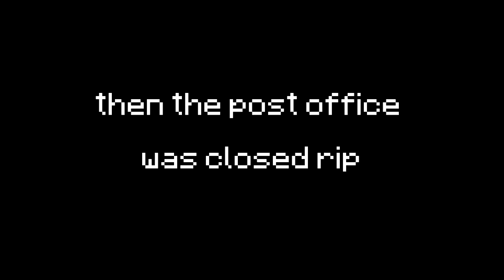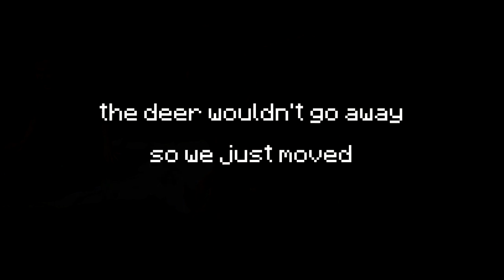Bushy Park I 2019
Ok so me and my friends decided to go to poundland, buy a load of junk, sweets and chocolate then go to the park to have a picnic.
It was interesting.